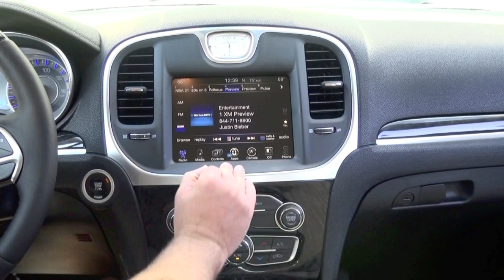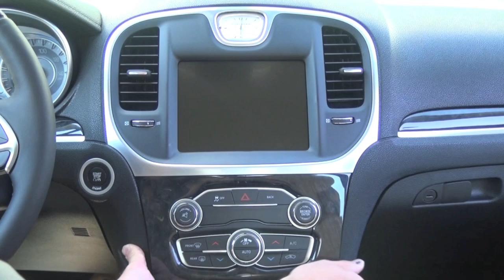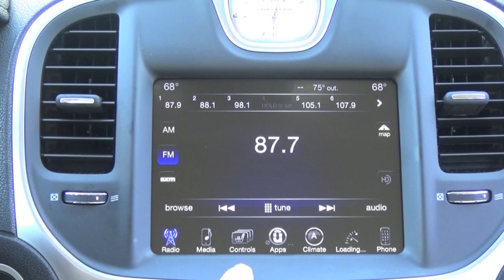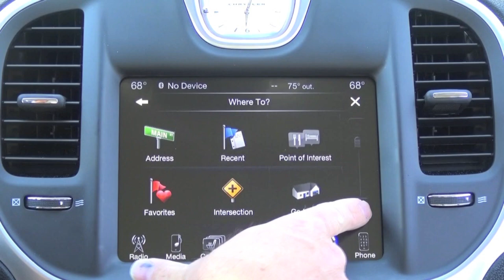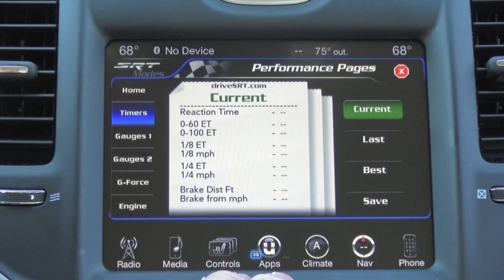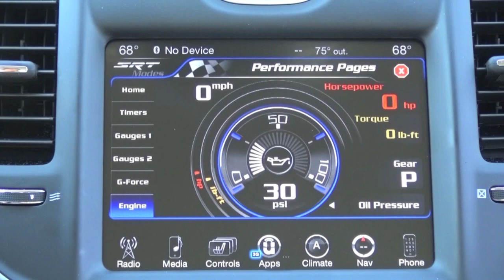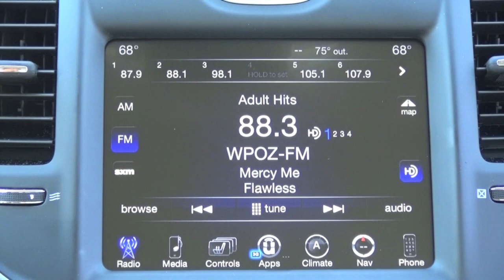2015-2016 Chrysler 300 - Factory GPS Navigation Radio Upgrade - Easy Plug & Play Install!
We offer so much more for your Chrysler 300! See below for our most popular upgrades:

00:00 - Teaser
00:27 - Introduction
1:14 - Radio Removal
2:46 - RA4 installation
3:51 - Showcase

💡 UPGRADE HIGHLIGHTS 💡
In today's installation video, we cover-

1. Product Features Overview:
Unlock the potential of your 2015+ Chrysler 300 by upgrading the RA3 radio to the premium RA4 radio effortlessly. The RA \4 is pre-programmed and designed for a plug-and-play installation, simplifying the process for seamless integration. With features like HD radio capability, enhanced media controls, and Bluetooth streaming, experience a significant upgrade in your vehicle's entertainment and navigation system.

2. Step-by-Step Installation:
Discover how easy it is to replace the RA3 with the RA4 radio in your Chrysler 300. The installation requires basic tools such as a dash pry tool or flat-head screwdriver, along with a Phillips head screwdriver. Follow simple steps to remove the existing system, install the RA4 using the same connectors, reassemble the components, and witness the transformation with minimal effort.

3. OEM Appearance Showcase:
Witness the seamless transition from the RA3 to the RA4, retaining the original look and feel of your Chrysler 300's interior. The RA4 offers a familiar interface with enhanced features like full-featured navigation, 3D landmarks, and real-time engine data display. Explore the additional features like Sirius Travel Link for local information, Sirius XM traffic for automated rerouting, and optional add-ons like SRT performance pages for engine data enthusiasts.

- 90-Day Warranty (Up to 2-Year Warranty available)
- DIY Plug-And-Play Installation
- Compatibility Guarantee
- 90 Days Live Phone Install Support